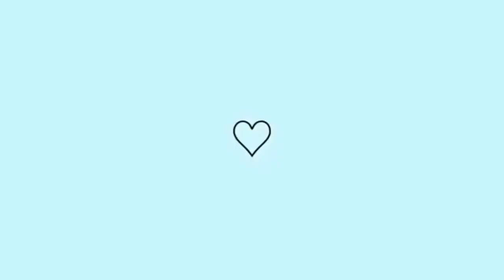Preparando macarrão ao molho branco para o meu bebê reborn Biel e Laurinha